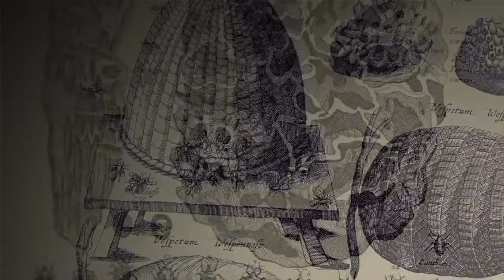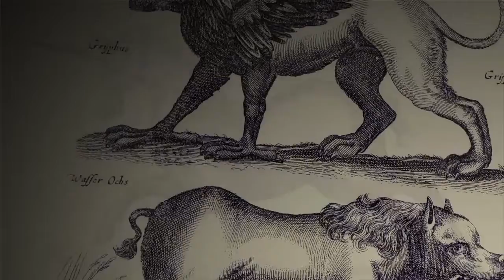The Last Guardian part 1 the beginning